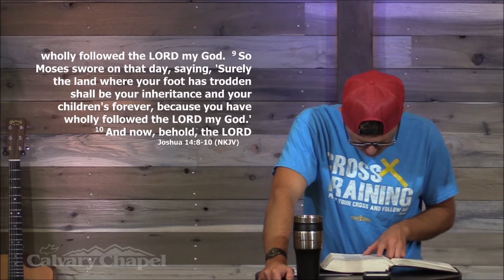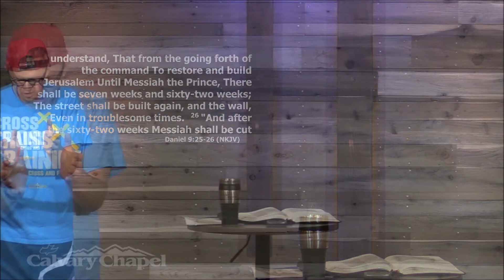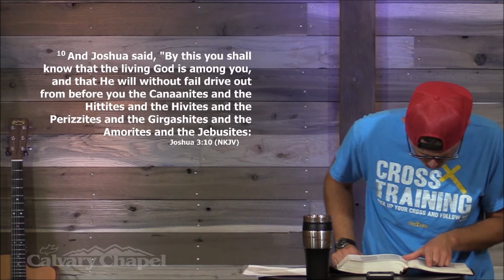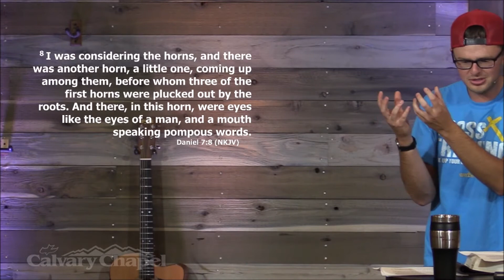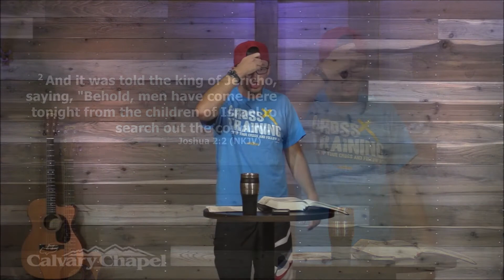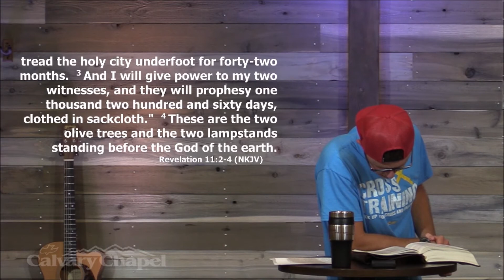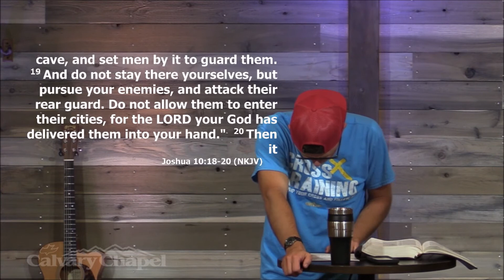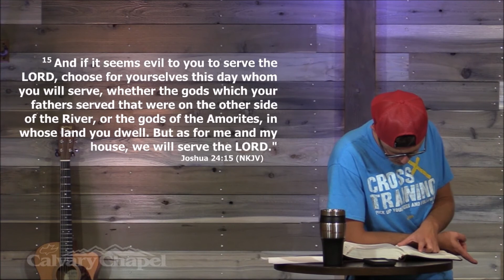Joshua and Revelation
Joshua and Revelation, Calvary Chapel Salmon Idaho, Pastor Hagen Miller. End Times